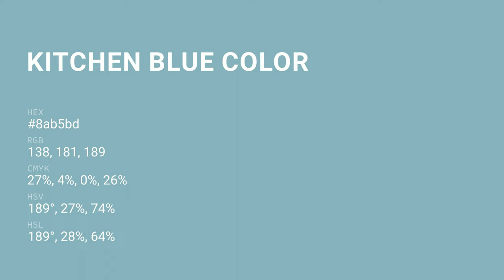Kitchen Blue color 8ab5bd hex color - Blue color - Warm color 8ab5bd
What color is Kitchen Blue ? 8ab5bd hex color - Blue color - Warm color 8ab5bd

Hex 8ab5bd Color Code is also known as Kitchen Blue color.

Hex 8ab5bd Color code in RGB color code model is created after adding 54.12% red color, 70.98% green color and 74.12% blue color.
Hex 8ab5bd Color code in CMYK color (process color) code model is generated after subtraction of 26% cyan, 4% magenta, 0% yellow and 25% black.